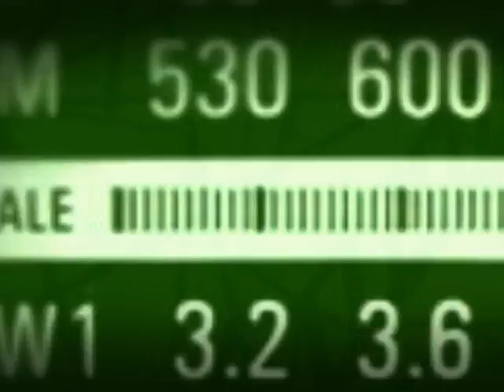Ministro Paulo Bernardo fala sobre cobertura 4G, telefonia rural e Rio+20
BOM DIA, MINISTRO - 14.06.12: O ministro das Comunicações, Paulo Bernardo, foi o entrevistado desta quinta-feira (14). Entre os assuntos abordados durante o BDM, estava a licitação da telefonia e internet móvel de quarta geração (4G), que ocorreu esta semana em Brasília (DF). Ele também  destacou a ampliação da internet e telefonia nas áreas rurais e a participação do ministério na Conferência Rio+20.